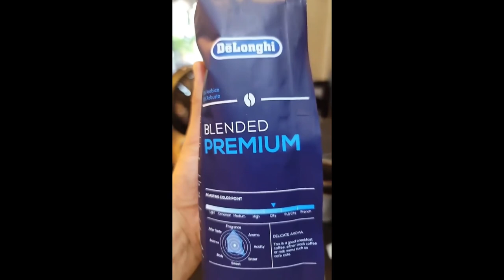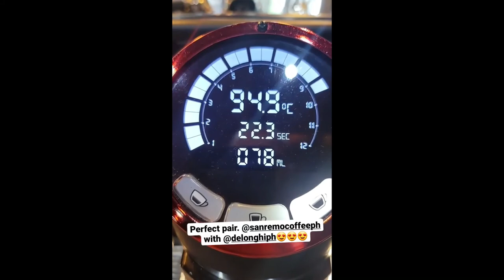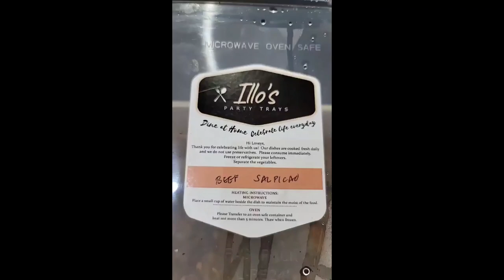TEAM KRAMER ENJOYS EASTER EGG HUNT IN THE HOUSE